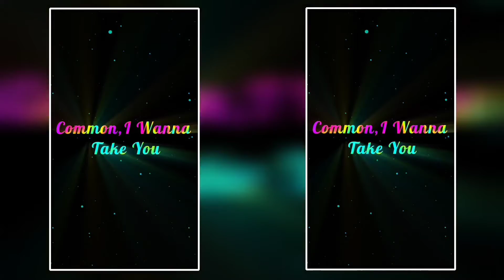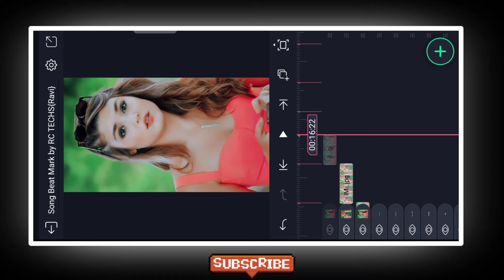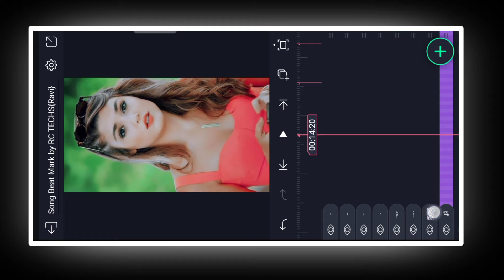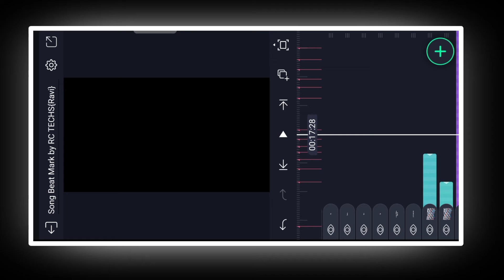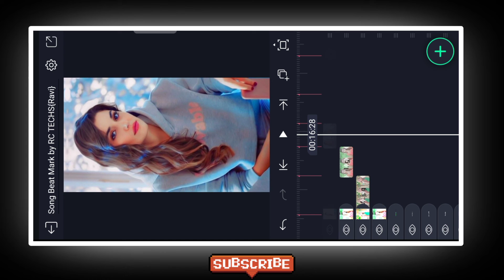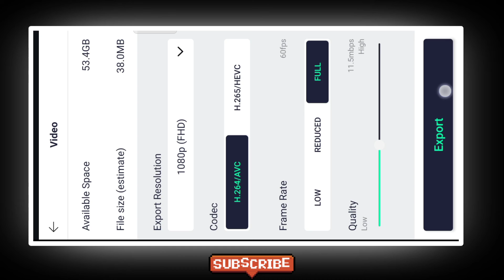I wanna take you up and down lyrics status video editing-new trending status video editing-RC TECHS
● Download Links ●

*Article Name*
"What is the Purpose of a Data Center"

My Computer

                              ➢Important Notice

                               ● Queries Solved ●

fake messenger chat lyrics
instagram trending lyrical reels
messenger lyrics video editing
instagram chats lyrics
lyrical convo edit
fake messages lyrical video editing
alight motion lyrics editing,fake chat lyrics with electric edges
electric edges lyrics editing
trending video editing
kinemastar video editing
instagram trending chatting style video
Trending Instagram Chatting style Lyrical video editing in Alight motion
How to make Chat style edit